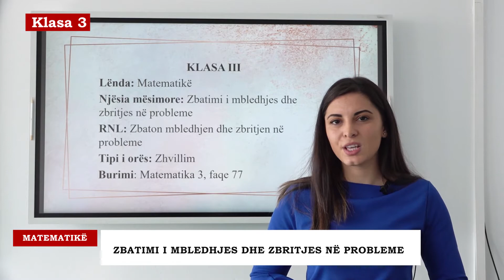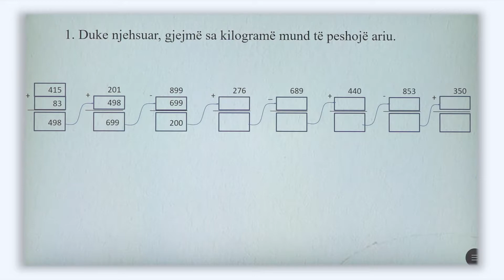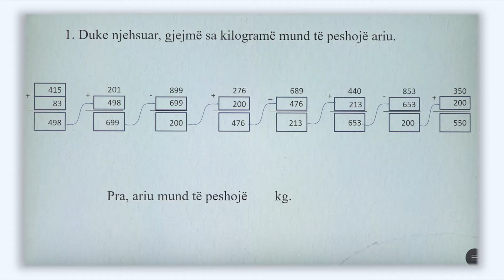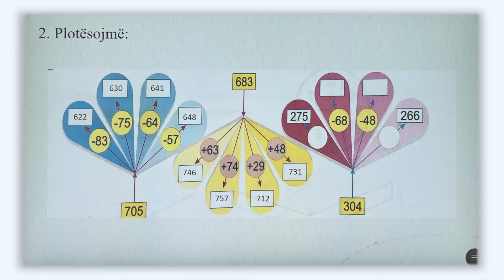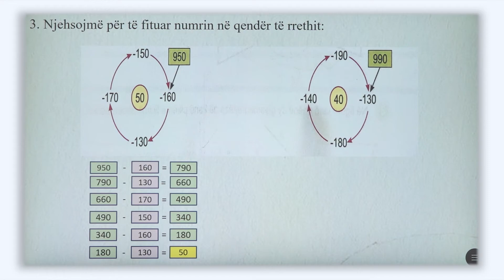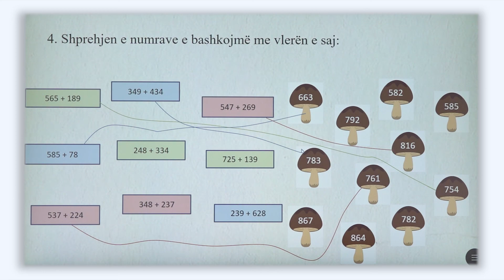3 02 067 - Java 14 - Matematikë - Zbatimi i mbledhjes dhe zbritjes në probleme